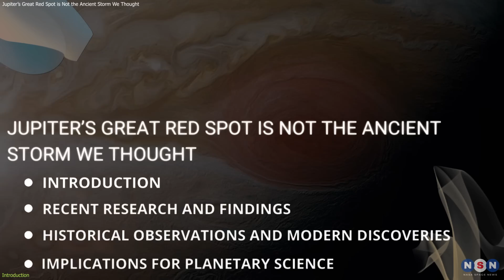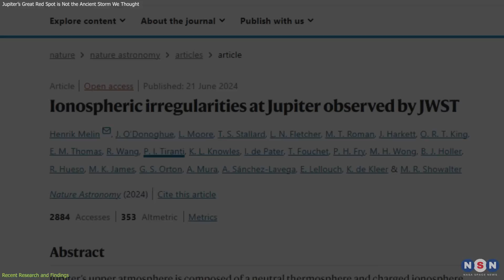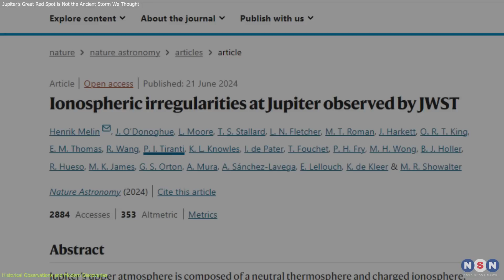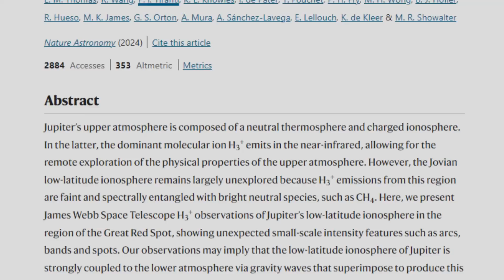Shocking Research: Jupiter’s Great Red Spot is Not the Ancient Storm We Thought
Dive into the mystery of Jupiter's Great Red Spot with us! Recent research suggests that this iconic storm is not the ancient phenomenon astronomers once believed. It's changing, shrinking and rising, revealing new secrets about Jupiter’s dynamic atmosphere. Join us as we explore how modern observations and technology are reshaping our understanding of the solar system's largest planet. Don’t miss out on discovering what these changes mean for Jupiter and beyond!

Chapters:
00:00 Introduction
00:46 Recent Research and Findings
03:33 Historical Observations and Modern Discoveries
05:02 Implications for Planetary Science
07:14 Outro
07:20 Enjoy